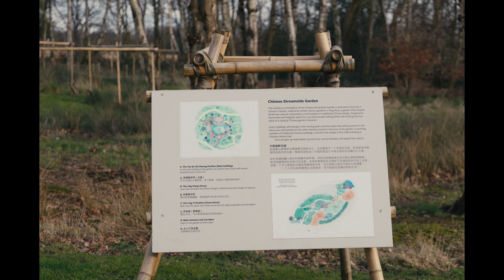Kodak 2383 D60 LUT - Davinci Resolve Film Look LUT Panasonic S5IIX V-log - RHS Bridgewater 6K 10bit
A test of the Kodak 2383 D60 Davinci Resolve Film Look LUT (Creative LUT). This LUT is available in the the free version of Davinci Resolve.

Filmed with a Panasonic Lumix S5 IIX and a S 20-60mm F3.5-5.6 lens in Opengate 6K

Filmed at RHS Garden Bridgewater
Location - Occupation Rd, Worsley, Manchester M28 2LJ Worsley, Salford on the 25th Feb 24.

Filmed in 6K (5952x3968 pixels) in a 3:2 aspect ratio in the V-log Picture profile.
Framerate of 29.97p fps, and a bitrate of 200Mbps
Colour = 4:2:0 10-bit
LongGOP (H.265/HEVC)
LPCM audio

Basically, add a primary adjustment serial node then add a V-log to REC709 serial node to apply a Colour Space Transform (CST). Details on the CST below. Then add another serial node to convert gamut to Cineon as this is the gamut the Kodak 2383 D60 Davinci Resolve Film Look LUT is expecting. Finally add another serial node that you apply the Film Look LUT too.

Color Space Transform settings used on Node 2 before Gamut changed to Cineon -

Input Color Space = Panasonic V-Gamut
Input Gamma = Panasonic V-Log
Output Color Space = Rec.709
Output Gamma = Rec.709

Tone Mapping
Tone Mapping Method = Davinci
Gamut Mapping Method = Davinci

V-log overexposed to 1.33 stops with -5 sharpness and -5 noise reduction.

Boost IBIS used for all shots. Manually focused.

Edited on a 4K Davinci Resolve timeline and exported as a 10-bit DNxHR file.

White Balance set to 5600K with no colour bias.

Exposure controlled via shutter angle so most shots have a shutter angle of 11 degrees - 180 degress as no ND filter used.

As 422 10bit movs are not natively useable in the free version of Davinci Resolve I convert the movs to ProRes using FFmpeg -
With the below parameters -
-c:v prores_ks -profile:v 3 -c:a pcm_s24le -c:a copy

Tweaks made in High Dynamic Range Colour logwheels on a shot by shot basis to match exposure. No noise reduction applied. I manually set the video clip attributes to Full Range before making adjustments.

Panasonic Lumix S5ii x V-log Davinci Resolve project settings

Colour Management Tab -
Color Science = Davinci YRGB Color Managed
Automatic Colour Management box = Ticked
Colour Processing Mode = SDR
Outut color space = SDR Rec.709

Camera = Panasonic Lumix S5 IIX / S5IIX / S5ii x / DC-S5m2x / DC-S5IIX / S5 II X / DC-S5ii x -

Lens = LUMIX S 20-60mm F3.5-5.6 / LUMIX S Lens S-R2060 -

Panasonic,
Panasonic Lumix,
Lumix,
S5 IIX,
S5IIX,
S5ii x,
dc-s5m2x,
DC-S5IIX,
S5 II X,
DC-S5ii x,
Pansonic S Series,
Panasonic,
Panasonic Lumix,
Lumix,
Lumix S5,
S1H,
S1Hii,
S1h II,
L Mount,
L-Mount,
L Mount Alliance,
LUMIX S 20-60mm,
S-R2060,
Full-Frame,
Full Frame,
L-Mount,
L Mount,
V-Log,
Davinci,
Davinci Resolve,
Davinci Free,
Davinci Resolve Free,
FFmpeg,
10bit,
DNxHR,
Panasonic S1,
Panasonic S5,
Panasonic S5II,
Panasonic S1H,
Panasonic S1R,
Panasonic S Series,
Videography,
Photography,
Leica,
Color Space Transform,
CST,
Davinci CST,
Panasonic Full-Frame,
Fullframe,
Panasonic Full Frame,
Panasonic Fullframe,
Camera,
DSLR,
SLR,
Photo,
Handheld,
Hand-Held,
Stabalised,
Stabalisation,
Stabalization,
Cine D,
CineD,
CneD,
Salford,
Worsley,
Swinton,
Manchester,
Greater Manchester,
Lancashire,
Swinton Gateway,
Salford Council,
Salford County Council,
Photography,
IBIS,
Over Exposed,
Dual IBIS,
Boost IBIS,
Videography,
Photography,
Hybrid,
Photo,

RHS Garden Bridgewater,
RHS,
RHS Bridgewater,
Bridgwater,
RHS Salford,
RHS Worsley,
Salford,
Worsley,
Manchester,
RHS Bridgewater,
RHS,
Bridgewater Canal,
Canal,
Royal,
Horticultural,
Royal Horticultural Society,
Manchester,
RHS Manchester,